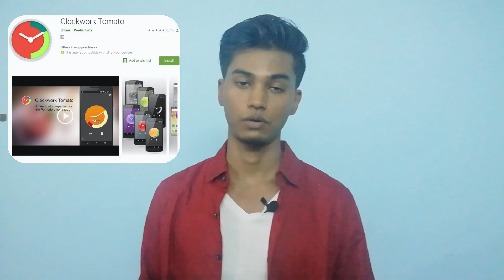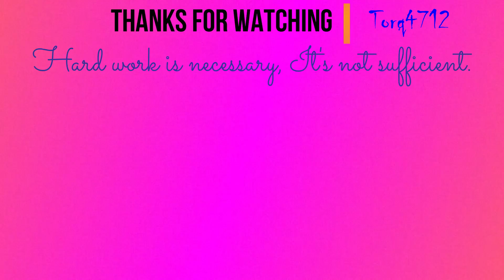POMODORO TECHNIQUE 📚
Ashish Ranjan is ex ISRO Scientist & ex Scientific Officer at BARC (Department of Atomic Energy). He has been guiding graduate-level students and working professionals for the past 5 years through this YouTube Channel.
🚨 Get a copy of Ashish's book (The Boy Who Did Not Sign)
⭐️ Qualifications of Ashish Ranjan:
➡ Mechanical Engineer
Ashish Ranjan (Host):
4. Amazon music